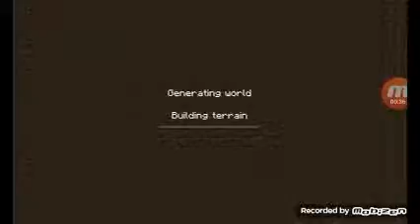New garden new friends